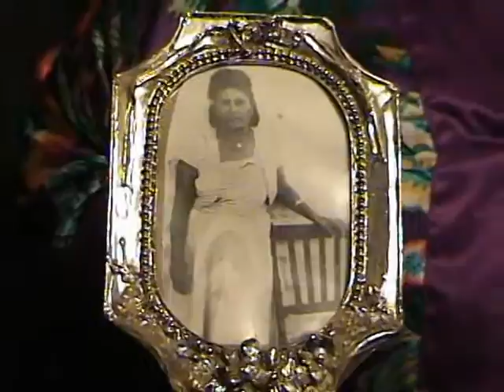08 31 03 SPANISH Lupita Salinas 2 Family Illnesses Tape 3